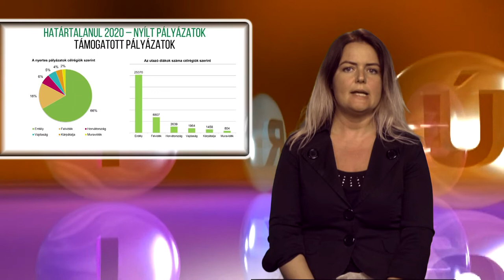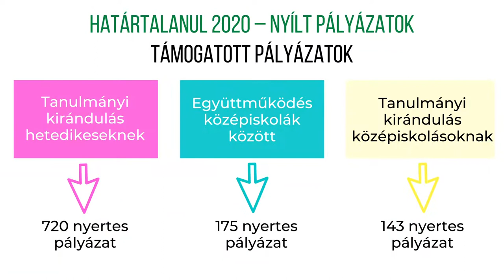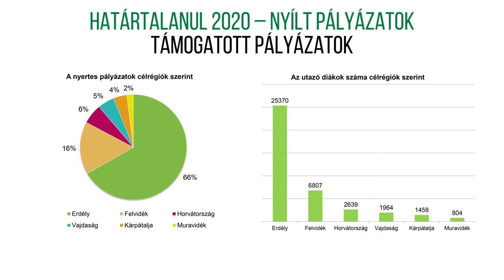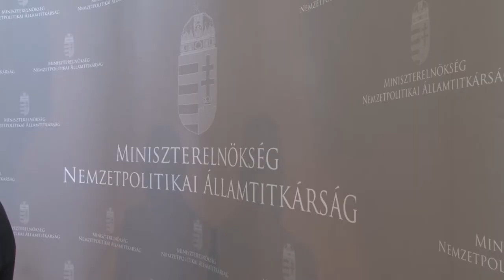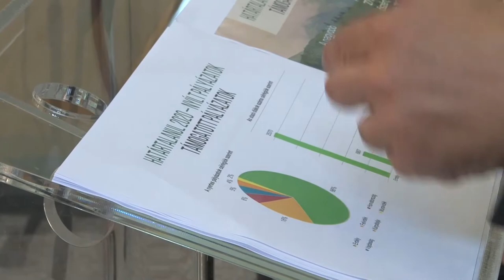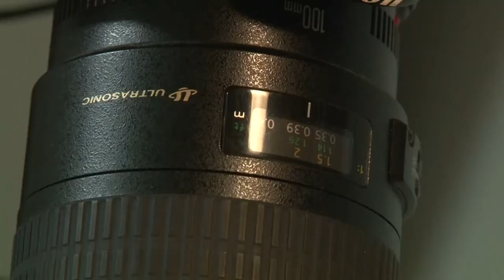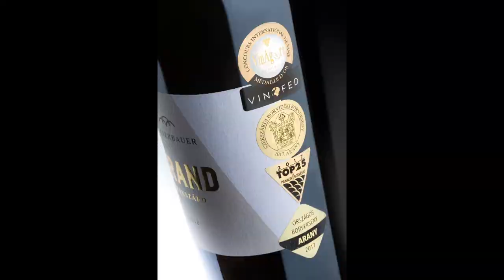Kultúrszoba - kulturális magazin 20200625